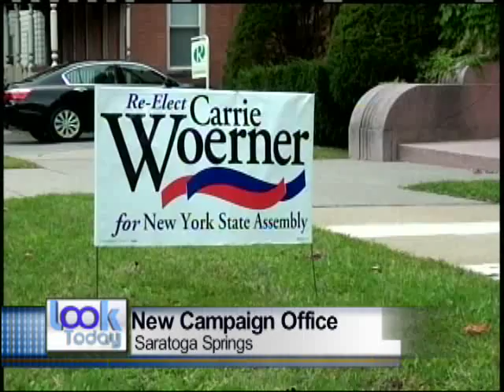Look Headlines 09 14 16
A look at what's happening in Warren, Washington and Saratoga counties for September 14th, 2016.